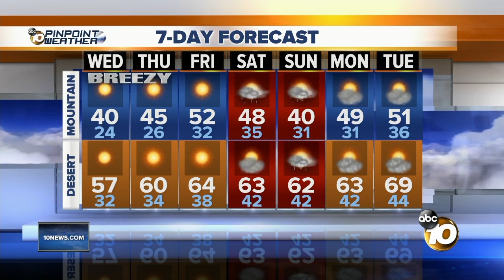10 News Latest Headlines | January 2, 12pm